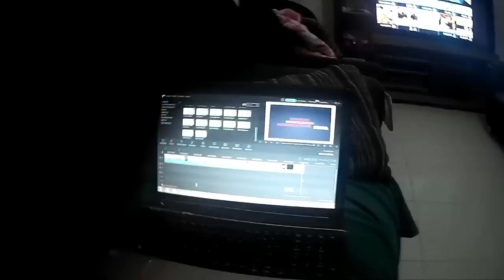FUGA NA POLICIA *JUNIOR FERREIRA*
FERIADO DO DIA DAS CRIANÇAS, COM DIREITO A FLAGRA DE FUGA DE MOTO E ACIDENTE, TBM UMA VOLTA NO PARQUE DE DIVERSAO COM AMIGOS...

junior parana
junior ferreira
só depende de mim